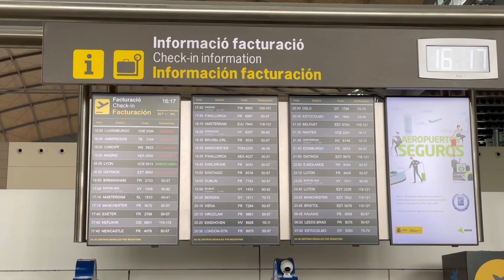Самый русскоязычный город Испании - Торревьеха. Коста Бланка и Аликанте. Обзор и впечатления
Из поездки в Торревьеху, Коста-Бланка, Аликанте, Испания.

🧠 Заявка на курсы английского в Канаде, Великобритании, Кипре, Мальте, США и др.
🌱Скидка при заказе натуральной продукции, спортивного питания, витаминов и пищевых добавок на сайте iHerb - регистрация по моей промо ссылке (при каждой покупке вводите для скидки промо код CZL9623)
🎁 Кодовое слово «ozon176b6» для баллов в интернет-магазине Ozon при регистрации в приложении